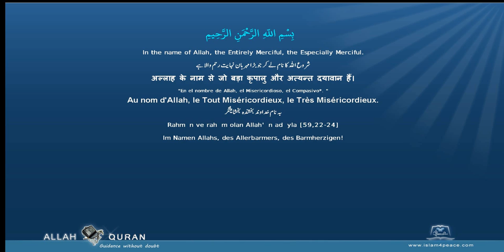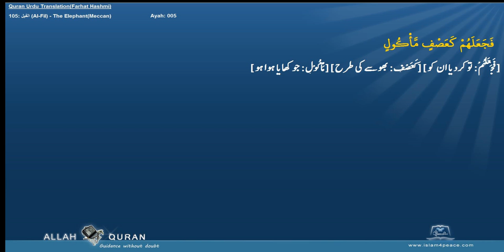Quran Urdu Word by WordLafzi 105 الفيل Al Fil The ElephantMeccan by Dr Farhat Hashmi